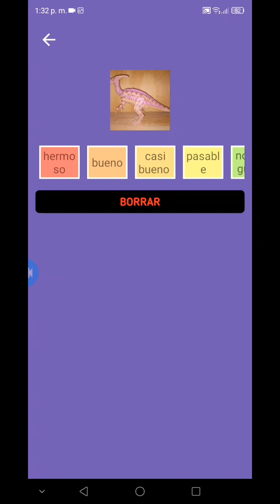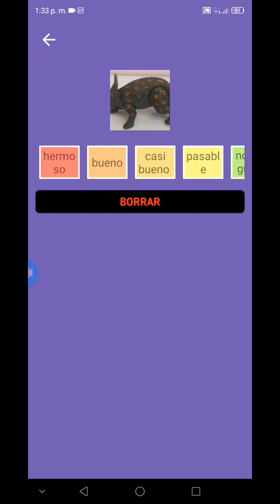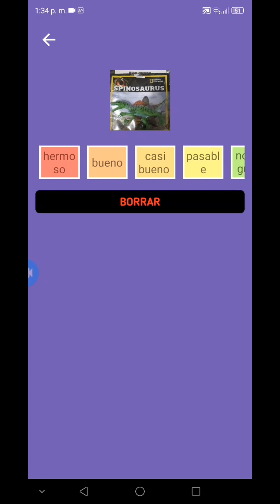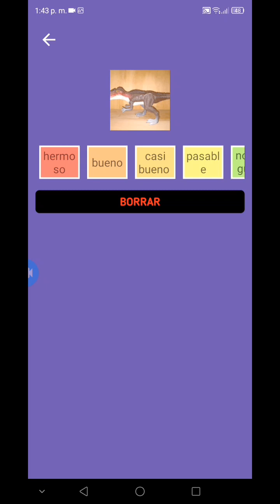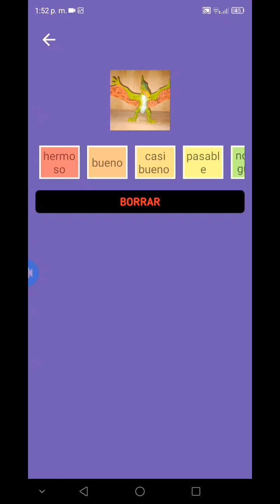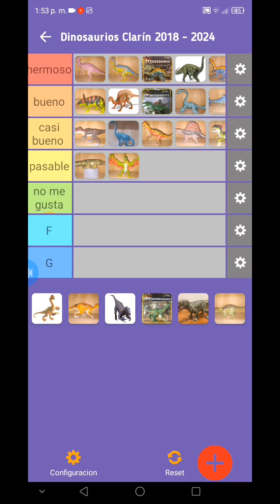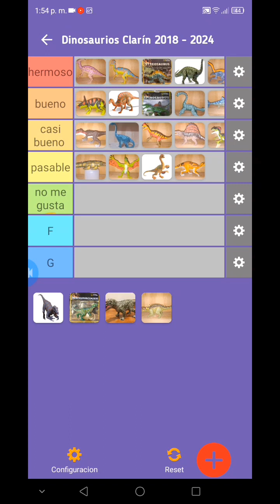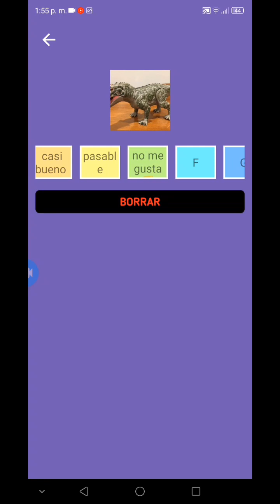Tier list de los dinosaurios de clarin